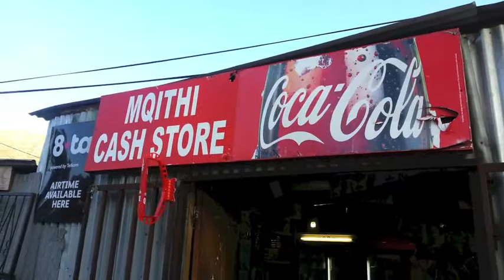Juro Trading Coca Cola Spin Sign Advertising Portuguese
Juro is proud to introduce their unique injection-moulded Spin Sign, a low-cost and eye-catching display solution. The Spin Sign is one component of the Juro 3-in1 System, comprising Spin Sign, ABS signs and PVC flags, all mountable on the same bracket.

Design and sample made for concept Video and presentation purposes only.